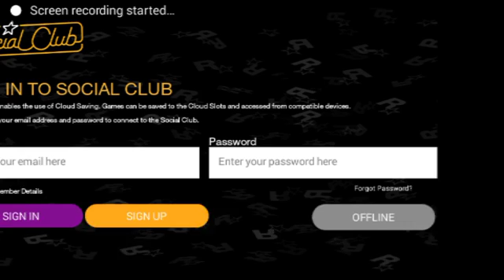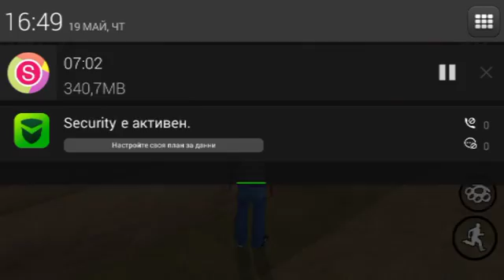Lag,lag i pak lag